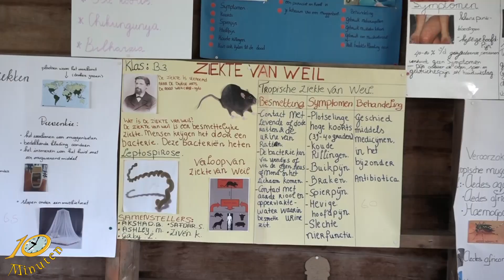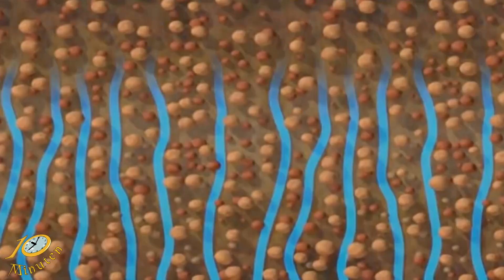10 Minuten Jeugd Journaal - 19 mei 2023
Uitzending Jeugdjournaal
- Leerlingen tonen hun creativiteit bij expo
- Zware regens in Italië
- Wat zijn Nazcalijnen?